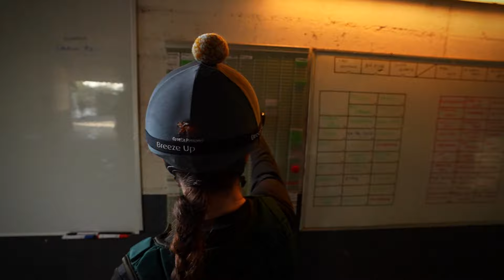En selle pour des métiers d'avenir !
Tu rêves de travailler avec les chevaux ?

Pour que ton rêve devienne réalité, l'École des Courses Hippiques AFASEC te forme aux métiers des courses hippiques et de l'élevage dans ses 5 campus en France !

Assistant d'élevage, responsable d'écurie, lad-driver, jockey ou encore assistant de voyage : découvre tous les métiers de passion et les formations pour y accéder !

De la 4ème au BTS, nos cursus cheval sont ouvertes à tous :
- des formations initiales en statut scolaire, dès l’âge de 13 ans.
- des formations en apprentissage, dès l’âge de 16 ans et jusqu’à 29 ans.
- des formations pour adultes, de courte ou longue durée.

Et si c'était toi ? Les métiers des courses hippiques recrutent, rejoins l'École des Courses Hippiques !

Pour en savoir plus :
Instagram : @Ecole des Courses Hippiques - AFASEC​